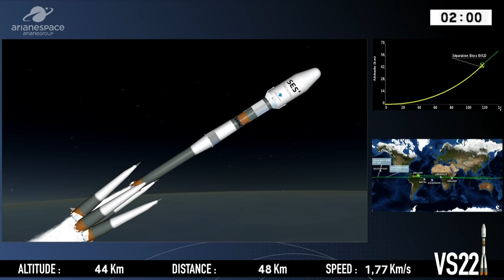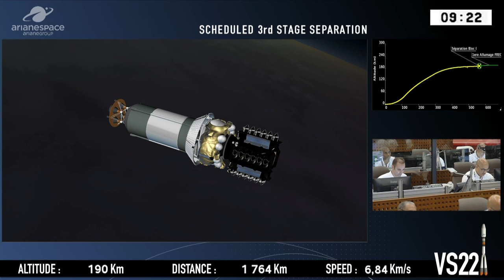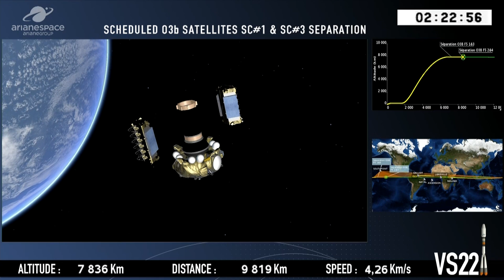Arianespace Flight VS22 – Successful Soyuz Launch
ARIANESPACE COMPLETES DEPLOYMENT OF O3b CONSTELLATION ON FIFTH MISSION FOR OPERATOR SES

Arianespace has orbited the final four latest satellites in the first phase of SES’s O3b constellation.

The launch took place on Thursday, April 4, at 2:03 pm (local time) from the Guiana Space Center (CSG), Europe’s Spaceport in French Guiana (South America).

This was the fifth O3b mission by Arianespace, which has now orbited all 20 satellites in the first phase of this medium Earth orbit (MEO) constellation. Arianespace has launched a total of 61 satellites overall for SES since 1988, both geostationary and non-geostationary.

With this fourth successful launch of the year, and the second Soyuz mission for constellations in 2019, Arianespace continues to prove that its family of launchers is perfectly suited to all types of missions into all orbits.

Since its creation in 1980 as the world's first commercial space transportation company, Arianespace has led the launch services industry with many operational firsts and numerous record-setting missions.